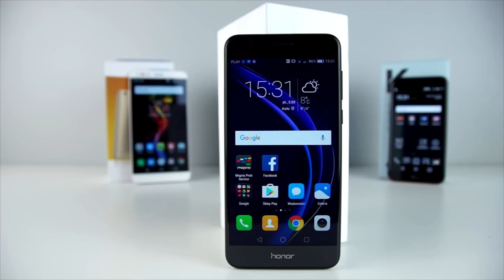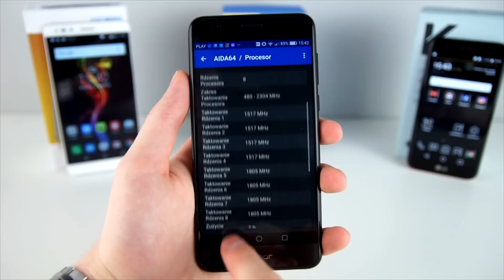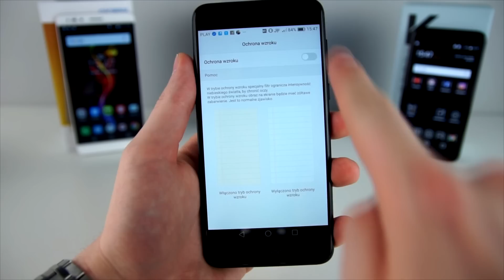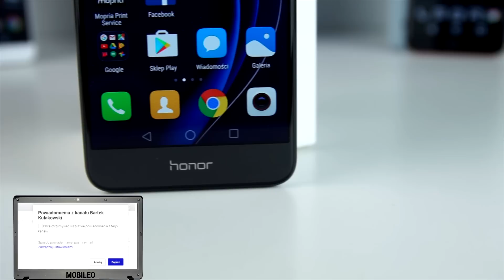HONOR 8 - TOP 7 Najważniejszych Faktów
Killer w cenie do 1700zł?
●Prywatny Facebook (wszystkie pytania proszę kierować na FanPage, nie na konto prywatne)